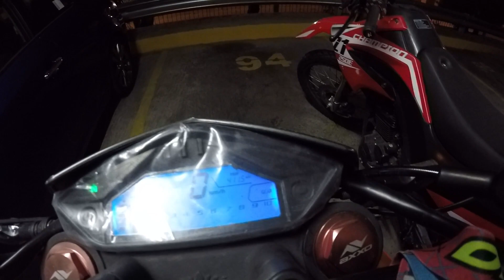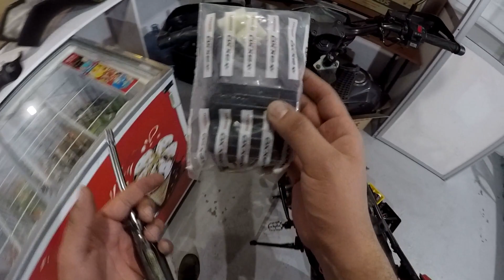Problema con la AXXO TRAKER 250 ( Un FAIL completo o NO????) Voy a ir al taller.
Recopilación  de algunas cosas graciosas e imprudencias.